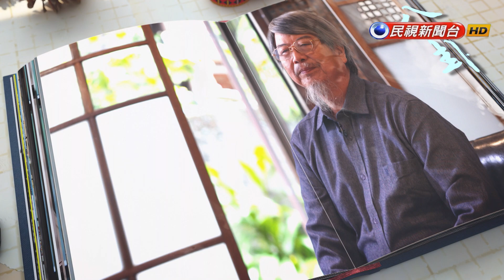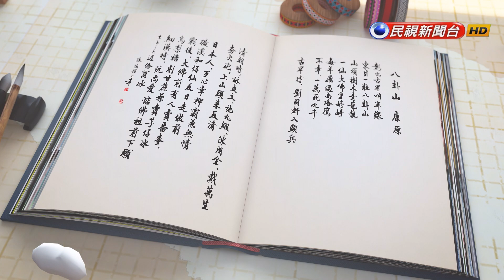八卦山 康原｜飛閱文學地景 第九季 Ep 3－民視新聞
彰化古早叫半線
東爿一粒八卦山
山頂樹木青蘢蘢
一仙大佛坐婷婷
每年飛過南路鷹
不幸，一萬死九千

古早時，劉國軒入頭兵
清朝時，林爽文、施九緞、陳周全、戴萬生
夯火砲，上山頭來反清

日本人，歹心幸 押霸兼無情
磺溪和仔仙反日走做前
戰後，大佛前 有人賣番麥，
鳥梨糖 削甘蔗兼賣芋仔冰
細漢時，阮尚愛 惦佛祖前下願
thih迌佮買冰